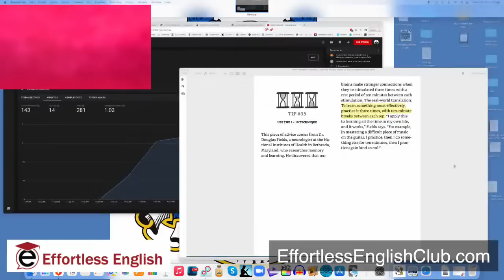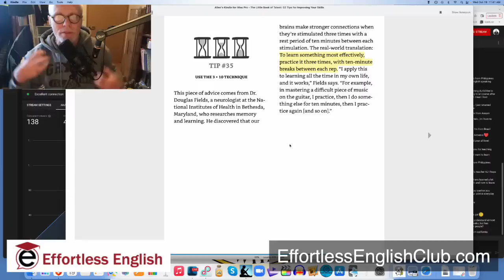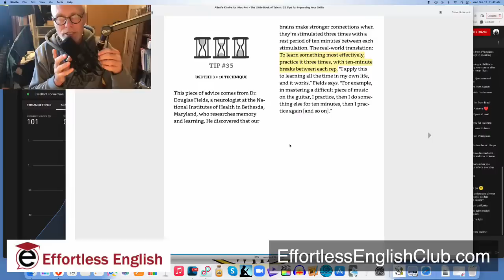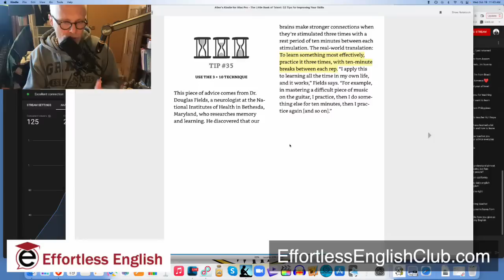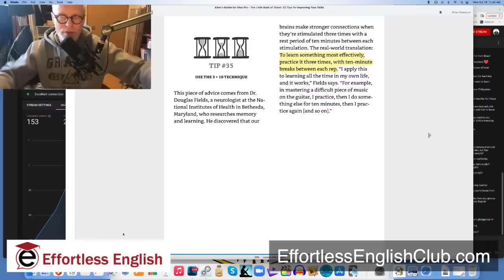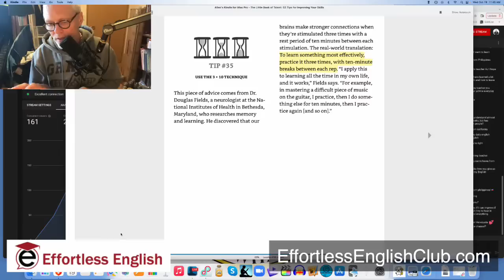Relax Rest and LEARN ENGLISH